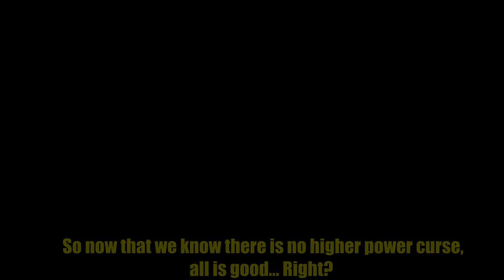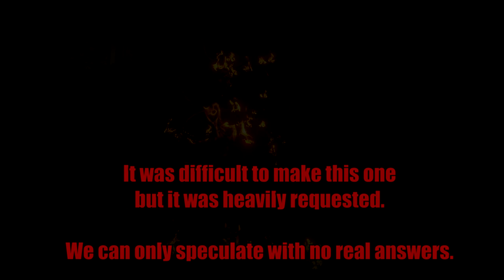Horrifying Details of Butcher Creek in Red Dead Redemption 2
I studied life at Butcher Creek in Red Dead Redemption 2 and what I found out was simply put, horrifying! The level of detail Rockstar has put into this game is insane. Without mods like the camera mod, we'd never have found all these details that can easily be overlooked. The mystery of Butcher Creek solved?

Red Dead Redemption 2 Amazing Details